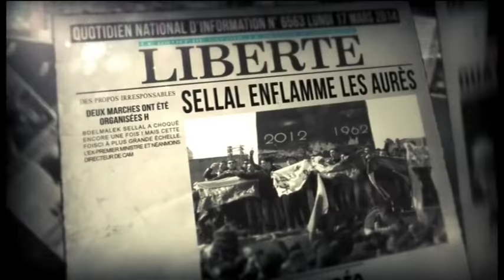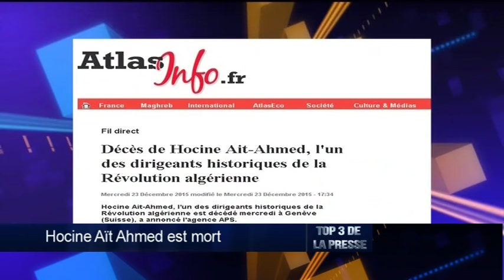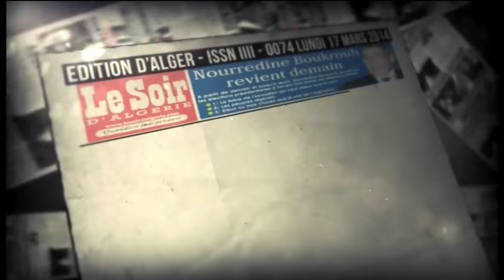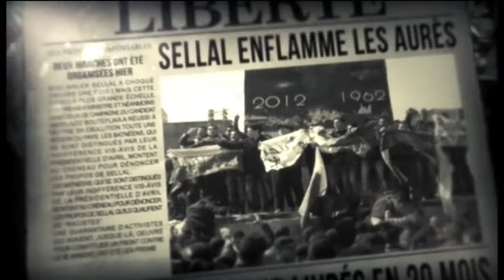Hocine Aït Ahmed est mort.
TOP 3
Djamaleddine BENCHENOUF
23/12/2015

Youcef AOUCHICHE I Chargé de communication du FFS - Alger
Sofiane DJILALI I Président de Jil Jadid - Alger
Fayçal METAOUI I Journaliste - Alger
Anwar HADDAM I Président du Mvt LJS - Washington